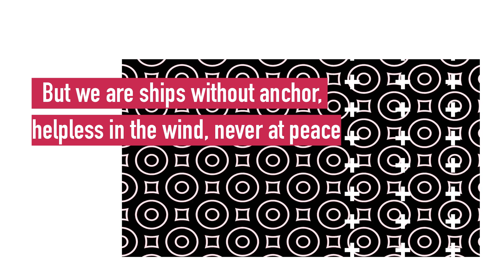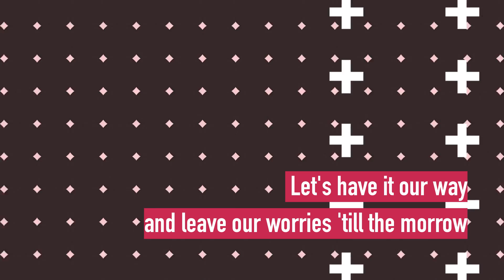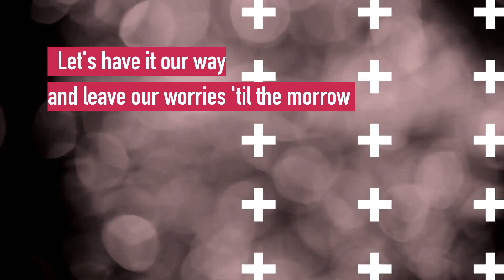A Square Peg (For a Round Hole) - Paul Numi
Here's a the lyric video for "A Square Peg (For a Round Hole...)", a song from the "Chimera" album. Enjoy! Instagram: paul_numi